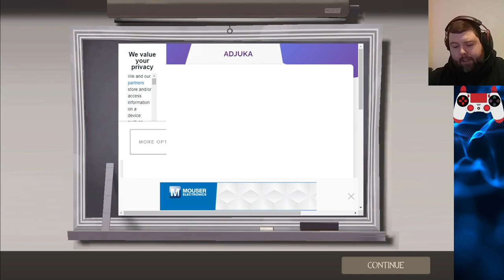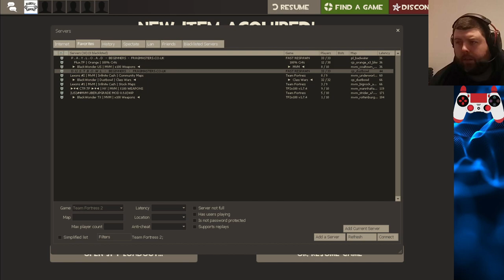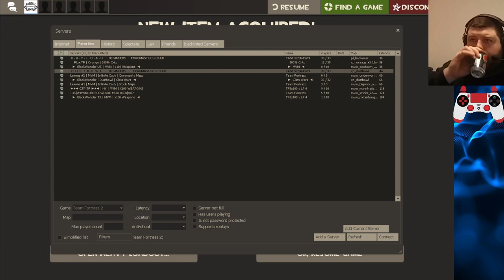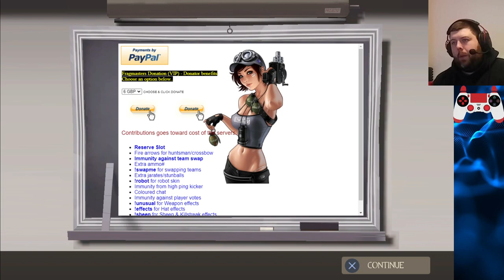Spy's sappin' mah DISPENTRY! - Come on in! - Strats, Training, Tips and Advice!- PS4 Controller?!